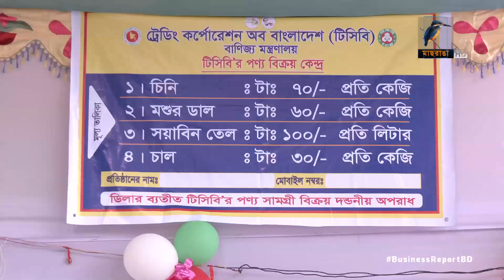টিসিবির কার্ডে মিলছে চালও |১৬.০৭.২০২৩| Bangla Business News | Business Report 2023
নিম্নআয়ের মানুষের ওপর মূল্যস্ফীতির চাপ কমাতে কি উদ্যোগ নিলো সরকার?

Business Report: 16 July, 2023
Reporter: Mohammad Tauhid, Saurav Rahman, Hirjun Mira, Rayhan Shovon.
Camera: Bacchu Mridha, Mizanur Rahman.
Editing: Mahbub Alam Shohag.
Graphics: Debashis Roy.
Post Production: Mahafujul Hasan Sajib.
Producer: Emdadul Jahid.
Technical Support: IT
Channel: Maasranga Television.